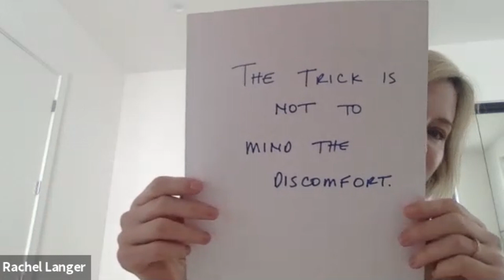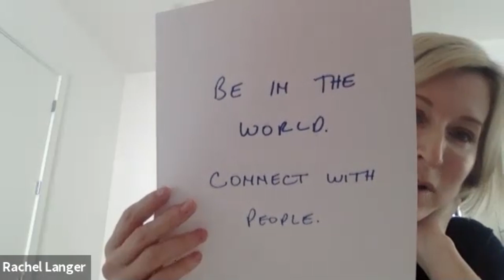How to Get Clients Webinar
As promised, the recording of the wonderful webinar How to Get Clients with Linda Pransky and Rachel Langer is here!

Due to the overwhelming response to this webinar, we are so excited to announce an upcoming virtual program with Linda, George and Rachel beginning April 17th. This will be a very hands-on, personal experience designed to support YOU where you are in your growth and with your goals. And perhaps most importantly, it will be fun! We will be filling the program before the end of March so don't wait to apply if you are interested. to learn more.